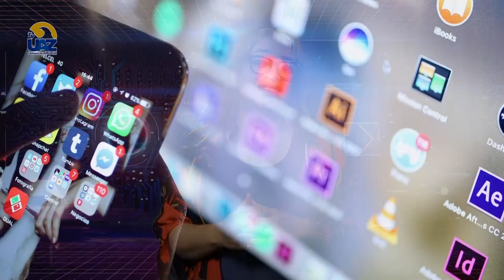El ocio en el aprendizaje 🕹👩‍🏫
El ocio en el aprendizaje 🕹👩‍🏫 🔵Multiverso UAZ🟡